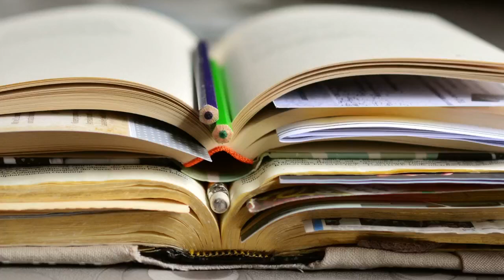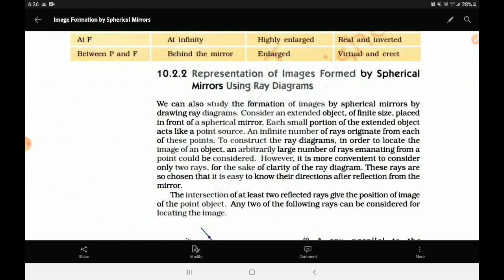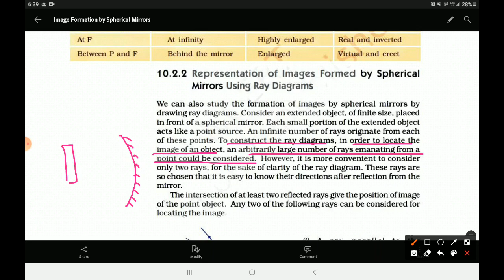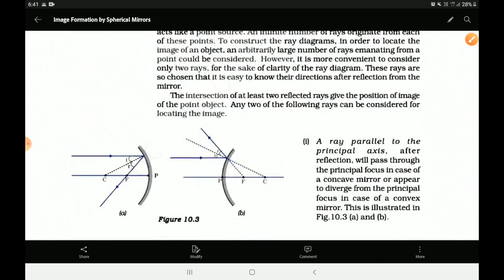Rays to draw the Ray Diagrams for Spherical Mirrors ll Class 10th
Light- Reflection and Refraction (part-3) ll Class 10th